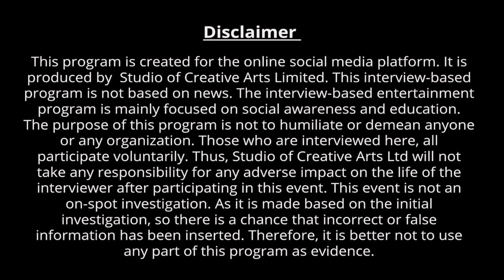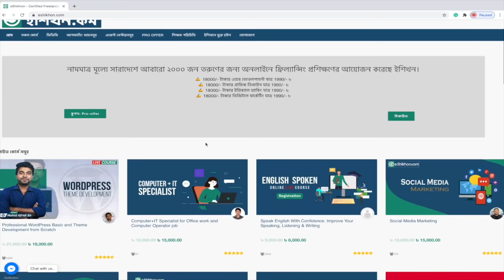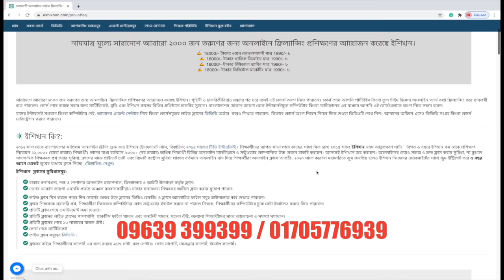এক মুহুর্তেই পাল্টে গেলো সব ! অদ্ভুত জীবন আমাদের !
This is the love story of Afroza. She has a fantasy to go to America and for this, she marries a Bangladeshi-born American citizen. After that, her story turns into misery. This is a great learning story.